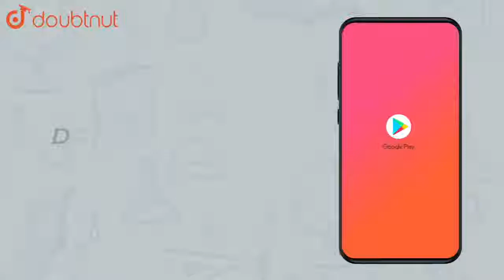కింది వాటిని సూక్ష్మ రూపంలో రాయండి. 144:12 | CLASS 6 | ప్రాథమిక అంక గణితం | MATHS | SRS PUBLICAT...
కింది వాటిని సూక్ష్మ రూపంలో రాయండి. 144:12
Class:CLASS 6
Subject: MATHS
Chapter: ప్రాథమిక అంక గణితం
Book:SRS PUBLICATION
Board:Andhra Pradesh Board

👉 Have Any Query? Ask Us.

Our Telegram Pages:
class 6
6 class ka math syllabus